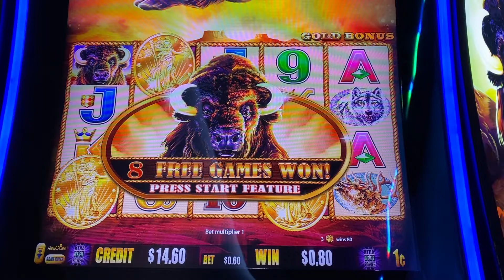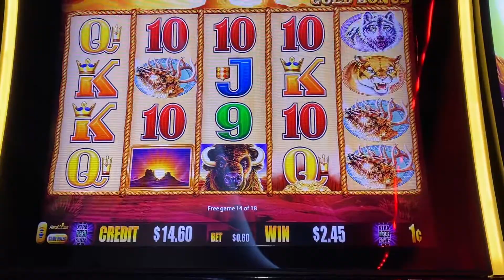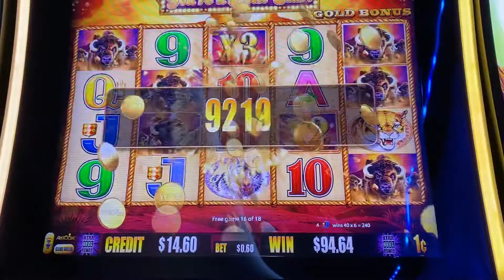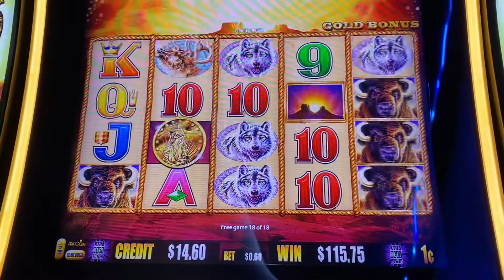My Best Win So Far on Buffalo Gold Collection! 🥳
Tonight, I had some good luck on Buffalo Gold Collection!!
I hit a bonus on my first $20!